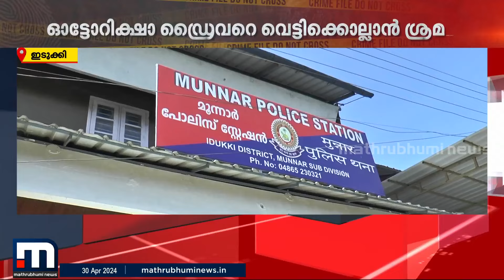വിനോദ സഞ്ചാരികളെ ആക്രമിച്ചത് ചോദ്യം ചെയ്ത ഓട്ടോ ഡ്രൈവറെ വെട്ടിക്കൊലപ്പെടുത്താൻ ശ്രമം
വിനോദ സഞ്ചാരികളെ ആക്രമിച്ചത് ചോദ്യം ചെയ്ത ഓട്ടോ ഡ്രൈവറെ വെട്ടിക്കൊലപ്പെടുത്താൻ ശ്രമം. ഇടുക്കിയിൽ മൂന്ന് പേർ അറസ്റ്റിൽ

Happy viewing!